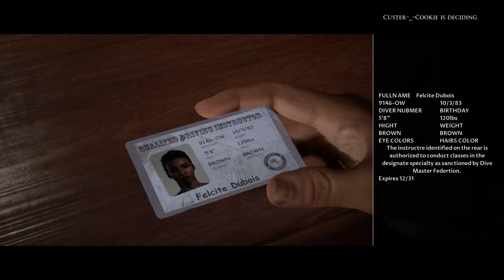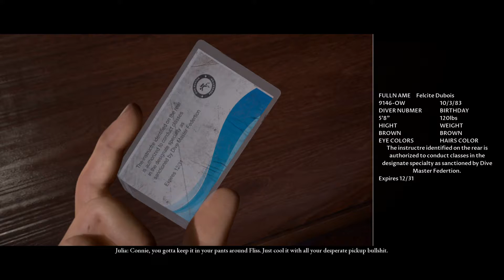Man Of Medan l Part 1 l Nothing serious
People featured in the video:
PSN Gamertag: LVH-Epicface